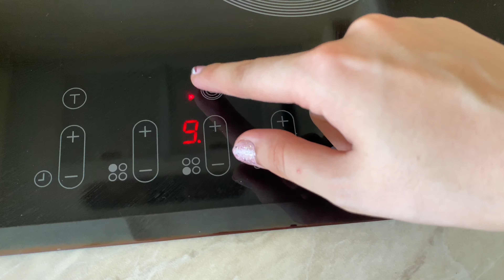ASMR. Готовлю сырники на завтрак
✨Subtitle
- I would really appreciate it if u could help me translate my video. Thank u for ur support✨